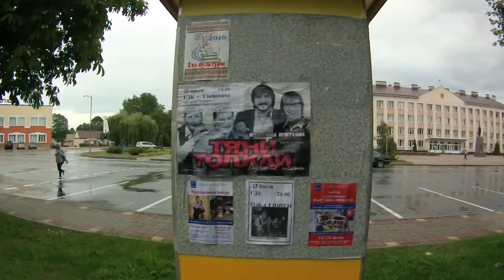Тяни-Толкай:"Вилка Ложка-16":Магазин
Видео группы "Тяни-Толкай" о том, что,  кто ищет, тот всегда найдёт:)